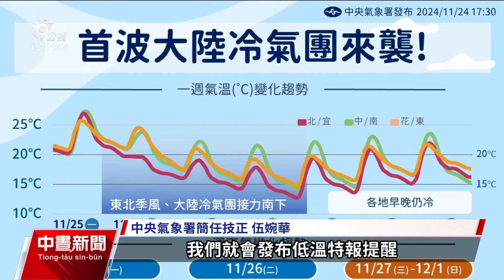入秋首波冷氣團明報到 北部週四晚至週六恐下探10°C｜20241126 公視中晝新聞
入秋首波冷氣團預計明（27）日報到，不過今日起已有感降溫，玉山氣象站週二清晨，低溫更降到零下1.3°C，還出現結霜現象。氣象署表示，明日冷氣團南下，北台灣愈晚愈冷，預估週四晚上到週六清晨，平地最低溫可能降到10°C左右。